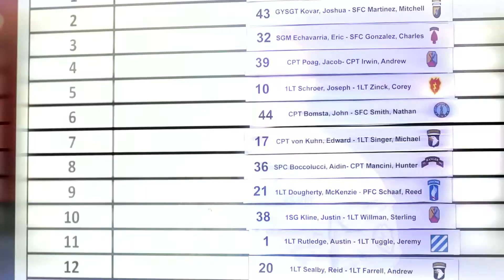Tropic Lightning meets Best Ranger Competition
GA, UNITED STATES
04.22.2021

Officers of 25th Infantry Division compete in the 2021 Best Ranger Competition in Fort Benning, GA, April 16-18, 2021. The Best Ranger Competition is an established event which Rangers throughout the military community regard as one of the toughest, most physically demanding competitions in the world. (U.S. Army video by Sgt. Ryan Jenkins)

Film Credits: Video by Sgt. Ryan Jenkins
25th Infantry Division

USARPAC
I Corps
25ID
Strike Hard
INDOPACOM
brc2021